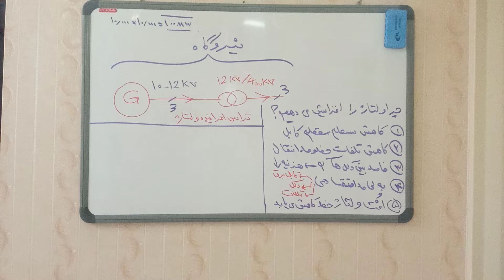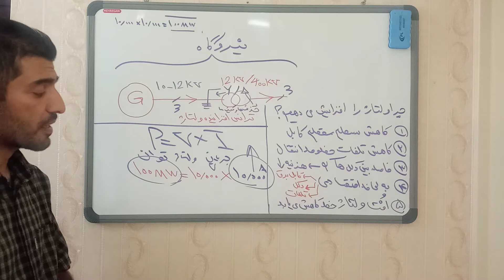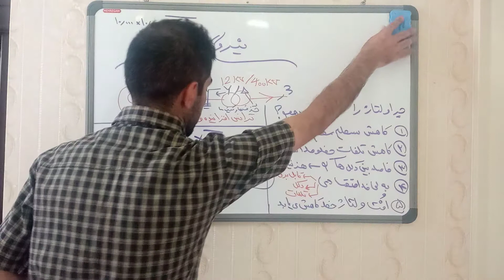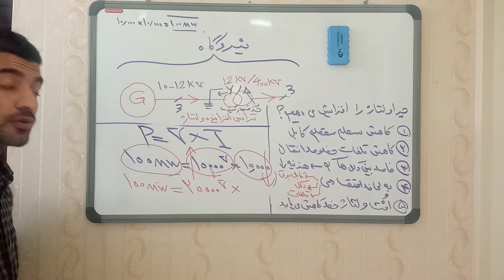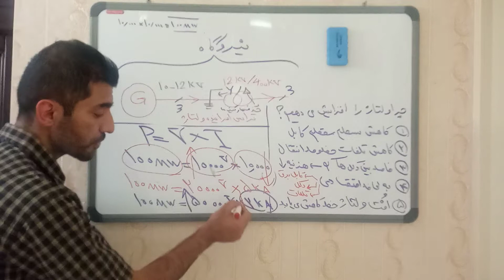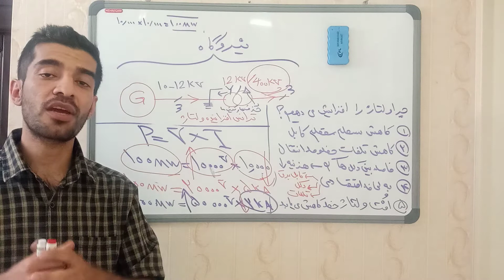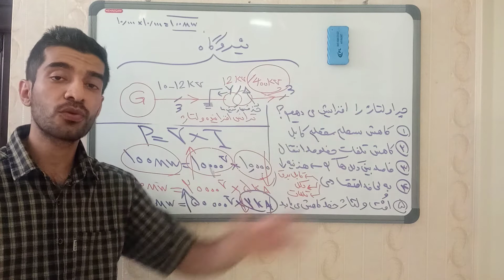اصلا چرا برق رو با ۲۳۰ ولت انتقال نمیدیم ؟|آموزش برق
شاید تا به حال از خودت پرسیدی که چرا برق رو با همین ۳۸۰ یا ۲۳۰ ولت انتقال نمیدن؟؟!!
توی این ویدئو مهندس غلامنیا کامل نحوه تولید،انتقال و علت افزایش ولتاژ رو توضیح داده پس تا آخر ویدئو رو ببین و لایک و کامنت و سابسکرایب هم کنید ❤❤🤝👇
مزایای تولید برق بصورت سه فاز و ساخت الکتروموتور سه فاز و ترانس سه فاز و کابل سه فاز و مزایای افزایش انتقال برق و کاهش تلفات و صرفه اقتصادی آن
با آموزش رایگان من در❌ یوتیوب❌ مهارت و درآمد خودتو بالا ببر رفیق👇👇
چشم بهم زدیم فروردین تموم شد👇
جانمونی سلطان🙋‍♂️✌